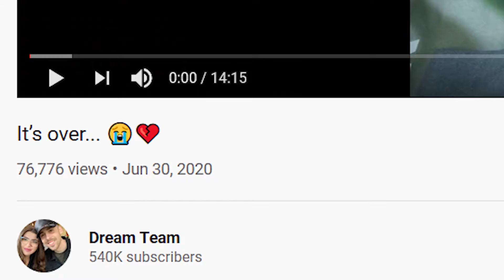Jaystation Made A Brief Comeback..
Jaystation made a comeback not on his channel, but with him and alexias Duo channel. let's just say that didn't last long and he is already off the platform again. I react to his last video posted before we quit, and its a good one.